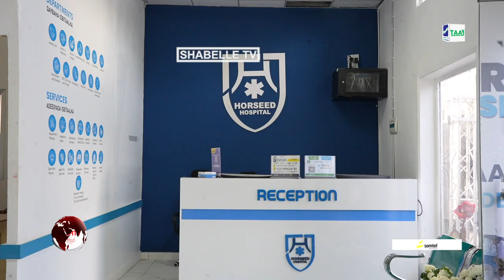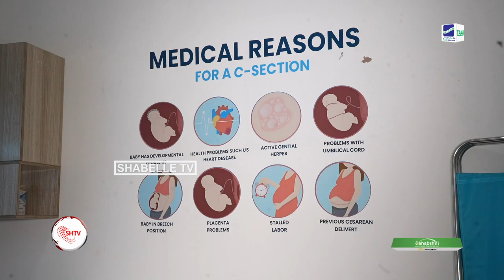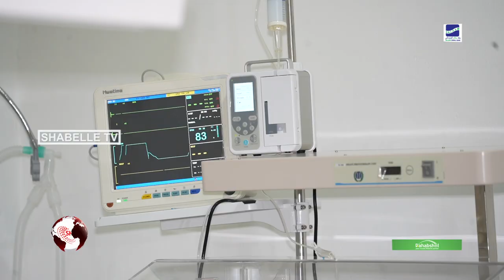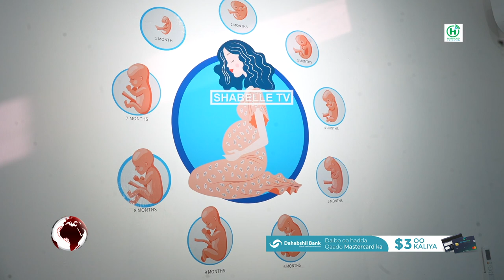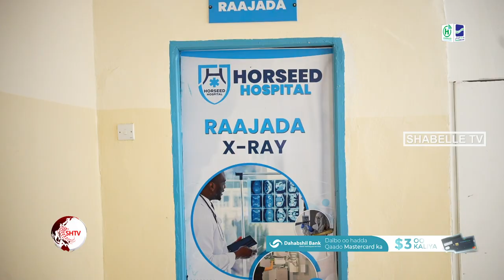Isbitaalka Cusub ee Horseed oo ku shaqeynaya hab Casri ah ayaa laga Daah-furay Muqdisho.